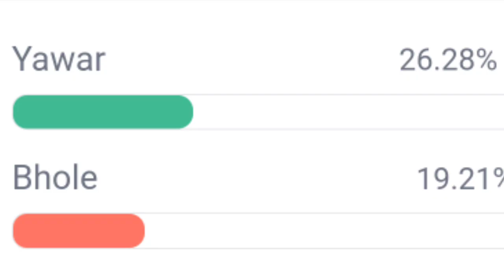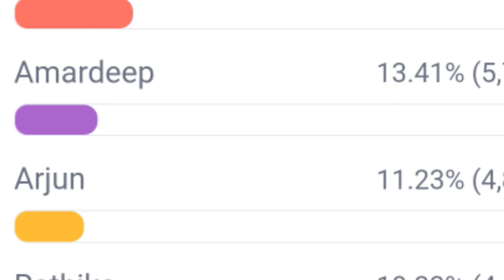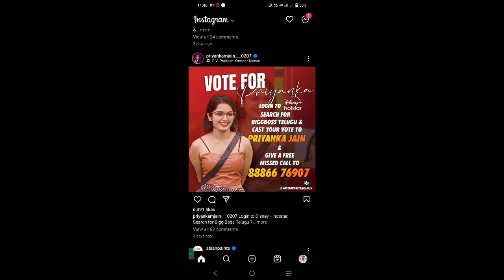bigg boss 7 telugu 9th week survey voting polls results | 1st Task updates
bigg boss 7 telugu 9th week survey voting polls results | shoking voting | @BigstarBunny